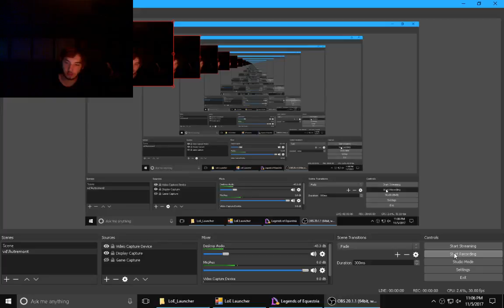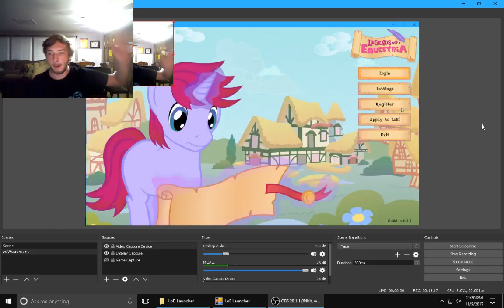LOE part 10